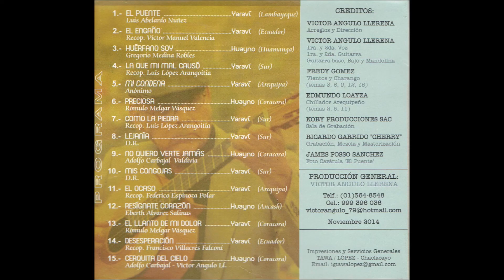EL LLANTO DE MI DOLOR - YARAVI - Victor Angulo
AUTOR: Romulo Melgar Vasquez
INTERPRETE Y EJECUTANTE: Victor Angulo
GRB: 2014